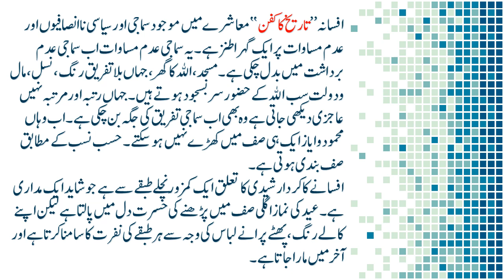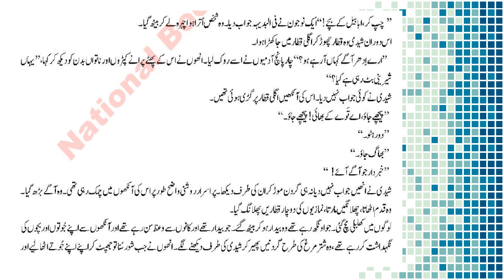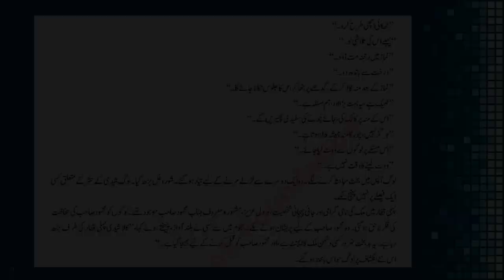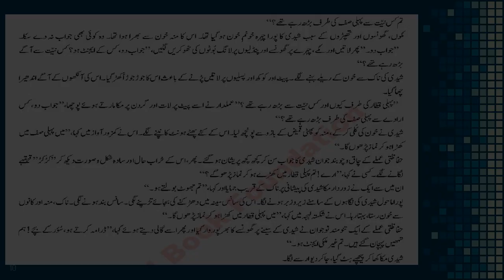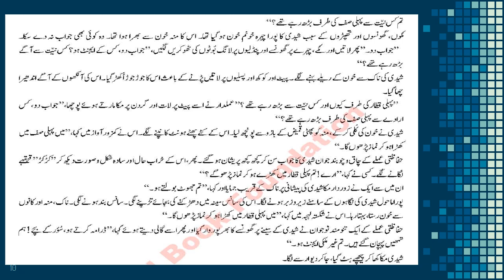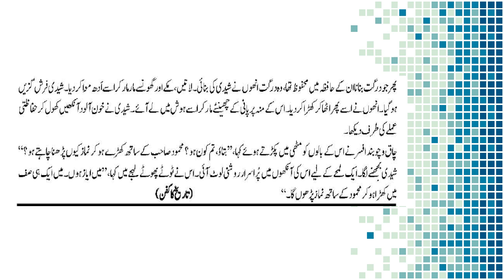Tareekh ka Kafan ( تاریخ کا کفن ): Urdu Afsana : 11 New Book NBF Amar Jalil